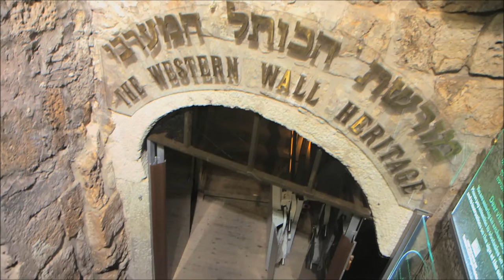ROUES LIBRES en Israel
Jacques Dejeandile visite Irael (Jérusalem, la Mer Morte et Tel Aviv) en fauteuil roulant. Voici le résultat en 3 minutes...